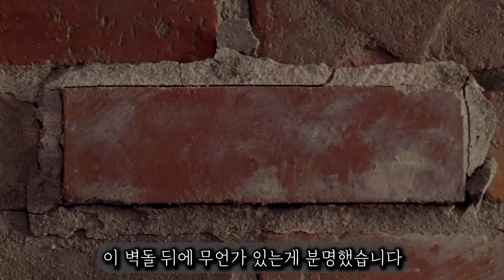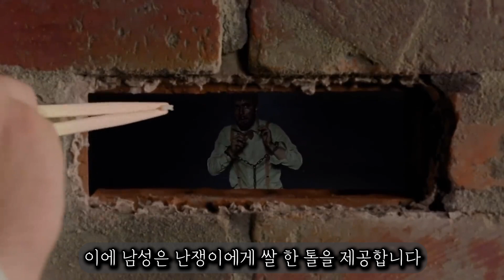"벽 속"에 숨어살던 "난쟁이"를 발견한 남성에게 일어난 일, 우리가 살아가는 모습을 비판한듯한 단편영화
제목 That Unusual Brick
제작진
Talent: Harley Burks, Stephanie Sharp, Susan Sharp-Isaacs

Writer/director: Jesse Burks
Producers: Catherine Rudek, Joshua Miller, Miles Miller
Director of Photography: Gabe Mayhan
Editor/effects: Les Galusha
Sound design: Dwight Chalmers, Jon McCallum
Original music: Amos Cochran
1st AC: Michael Kelly
2nd AC: Greg Wagner
Still photography: Brandie Maldonado
Gaffer/chief lighting tech: Brent Bailey
Key Grip: Will ScottSwing: David Ortega